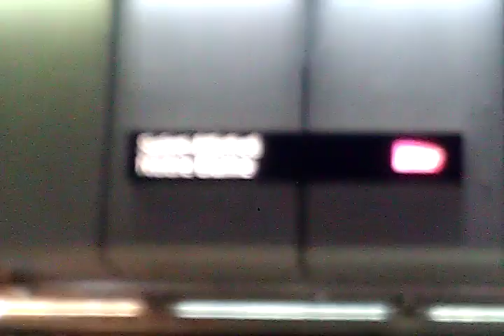Archives 2017 RER C a Saint Michel Notre Dame de Paris